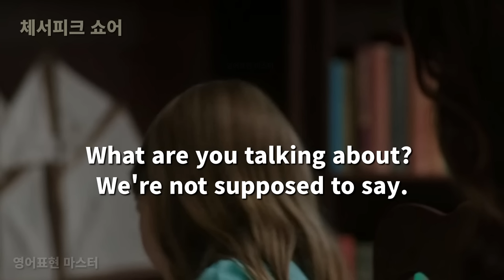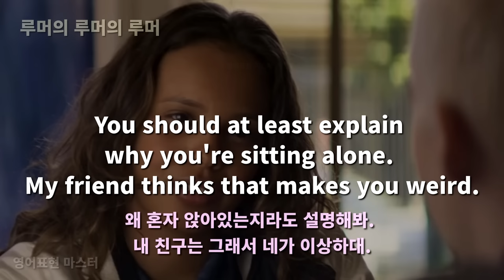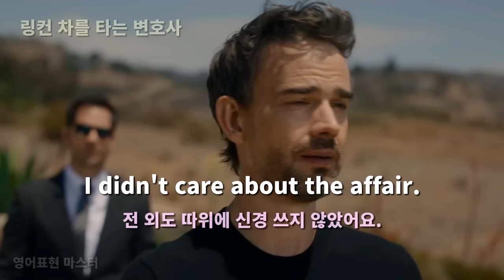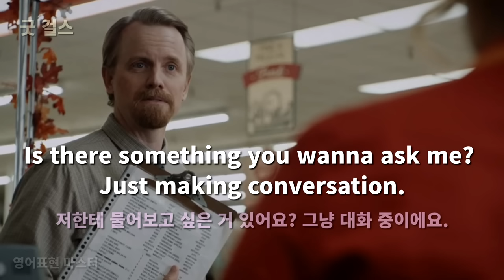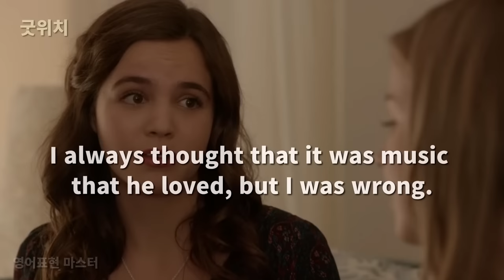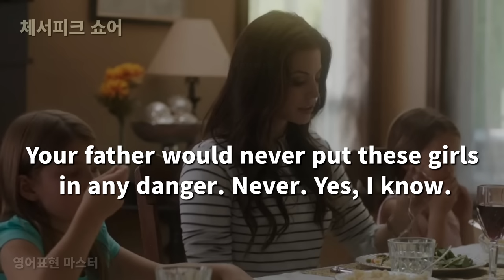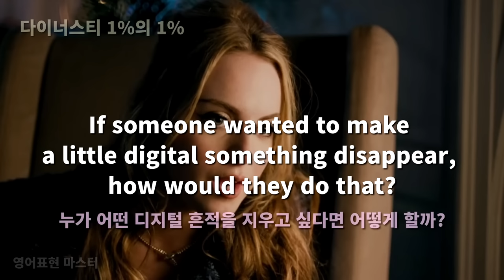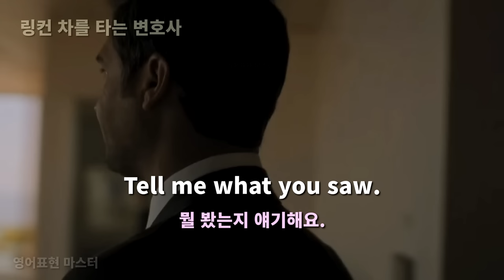귀와 입이 트이는 미드 80장면 9편, 진짜 미드영어를 보다보면 영어에 자신감이 생겨요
일상생활에서 사용하는 진짜 유용한  미드영어 표현 80장면을
20편 이상의 미드로부터  구성하였습니다.
자주 반복해서 큰소리로 따라서 말하기 연습을 많이 하면
영어에 자신감이 생깁니다